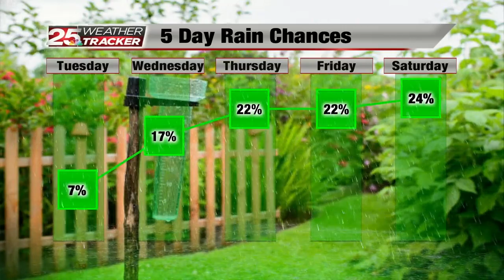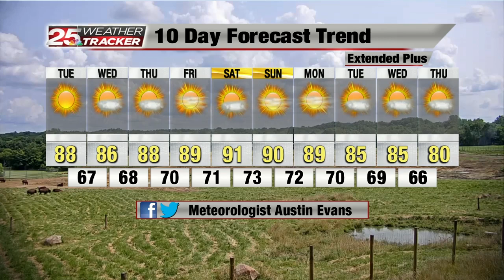AUSTIN 07192021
upLynk Clip